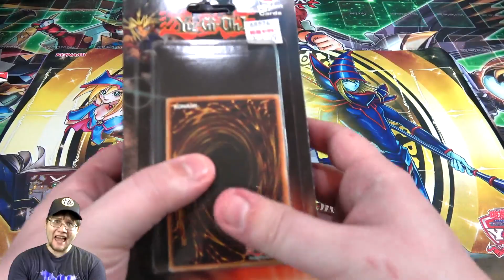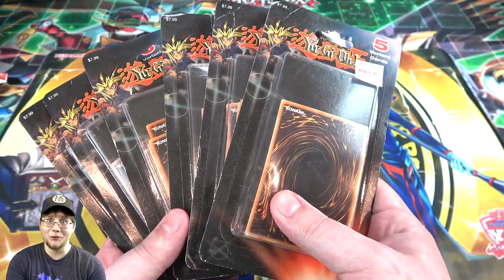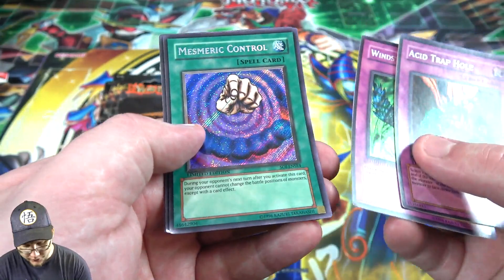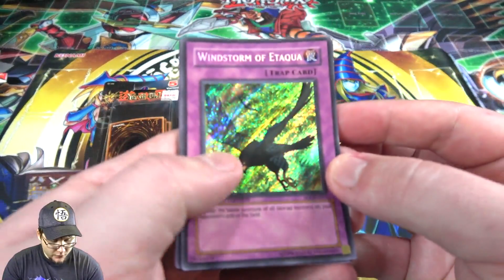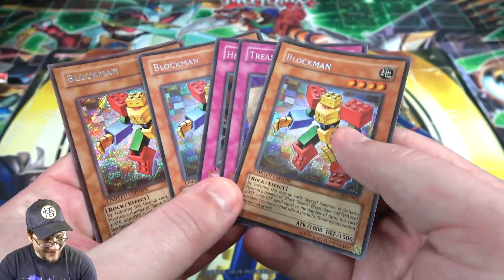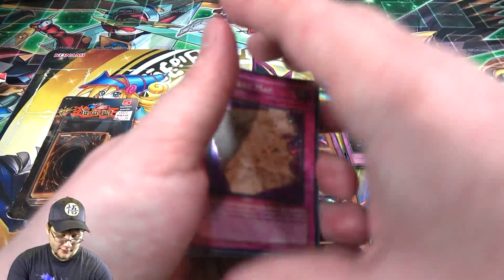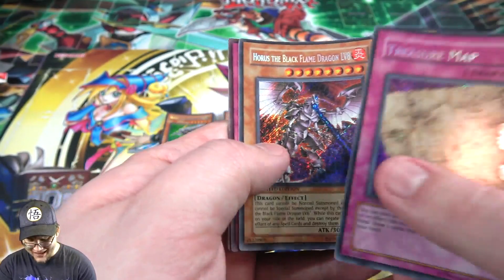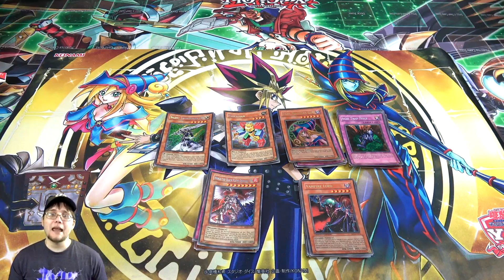Classic Yu-Gi-Oh! Packs From KB Toys?!